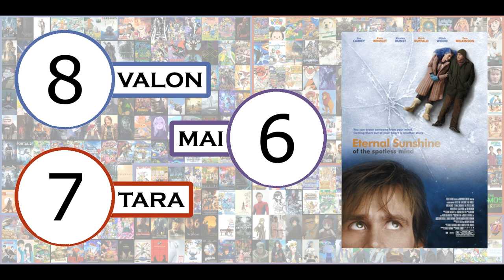Movie Monday #43 - Eternal Sunshine of the Spotless Mind (2004) | Troot Troop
Movie Mondays will be posted every week at 12 PM PST/PDT